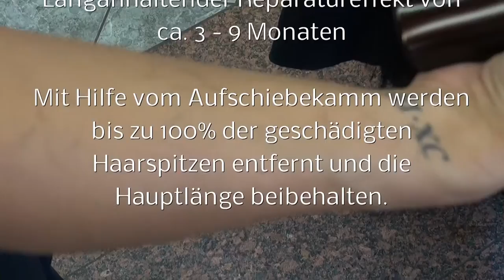Neuheit gegen GEGEN SPLISS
Neuheit gegen GEGEN SPLISS, Spliss Schnitt
Spezial-Aufschiebekamm für die Entfernung von gespaltenen Spitzen (Haarspliss)
Bis zu 100% des Haarspliss von jedem geschädigten Haar schneidet maximal eine Länge von 3 - 10 mm.

Behandlungsdauer 20 - 40 Min
langanhaltender Reparatureffekt von
ca. 3 - 9 Monaten

Mit Hilfe vom Aufschiebekamm werden bis zu 100% der geschädigten Haarspitzen entfernt und die Hauptlänge beibehalten.

Die Anwendung des Aufsatzes ist für alle geeignet, die schöne lange und gesunde Haare haben möchten.
Kosten
je nach Aufwand  20 - 40 Minuten
ca. 30.00 bis 65 .00

Song: Tropcal House
I. H. Music Productions
Switzerland